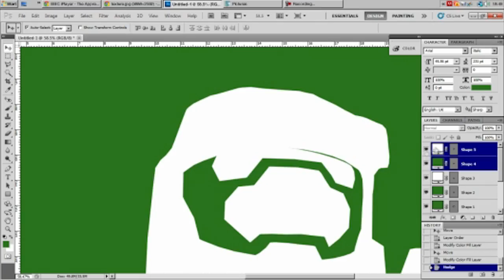TIME LAPSE - MASTER CHIEF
did in about 15 minutes, nothing special, had an idea from previous work and decided to record it like the old days. I forgot to render with music twice :/ put something on in the mean time lol

YOLO